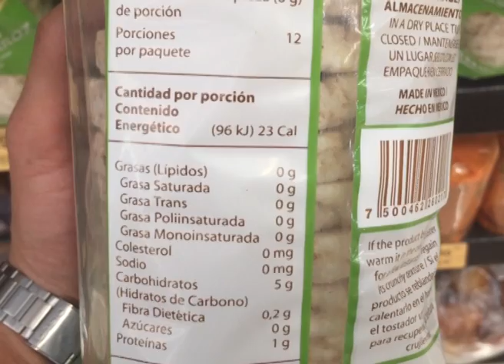La importancia de cuidar tus porciones